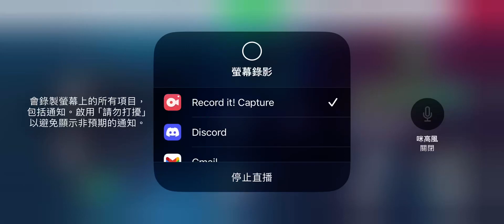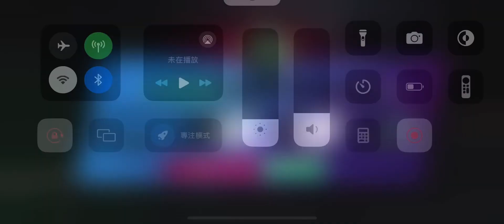Truckers of Europe 3 (V0.45.3) - Delivering Articulated Truck to Lech Town #1025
Delivering Articualted Truck to Lech Town about 40 minutes in Truckers of Europe 3. I’m currently using a Scania RT Legend 2013.